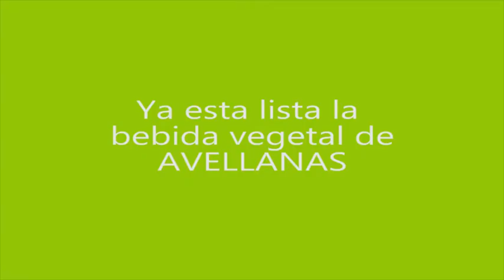bebida vegetal de avellanas con la Sojamatic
Bebida vegetal de avellanas con la Sojamatic, te saldrá super rica y con todos los nutrientes y propiedades de las avellanas. Todos los secretos en esta vídeo receta!!!
GARANTIA 3 AÑOS, bebida lista para tomar , no hace falta filtrar ni cocinar.